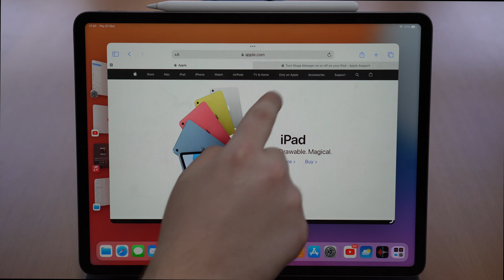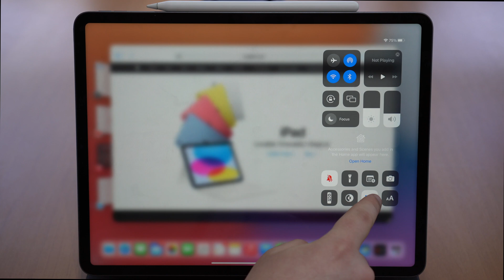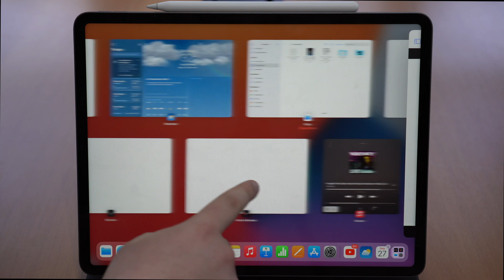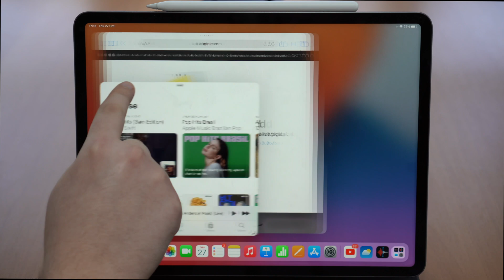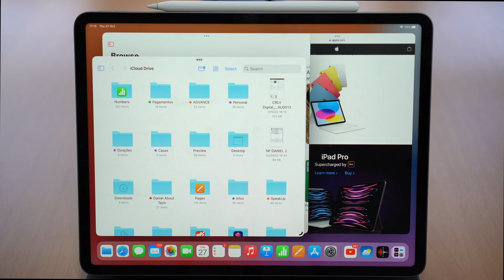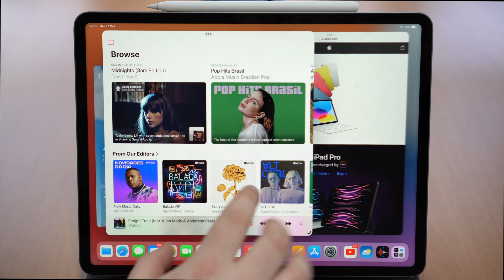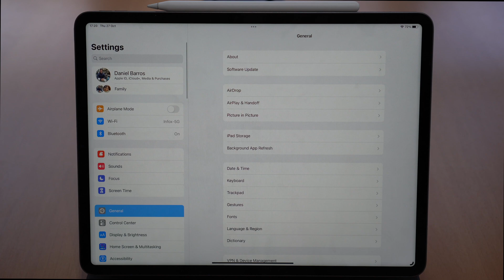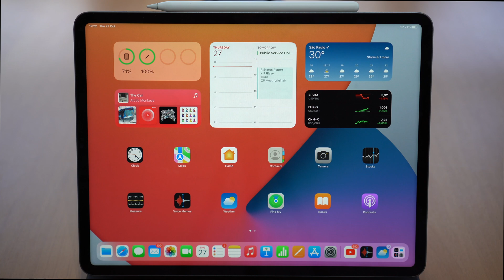How To Use Stage Manage on the iPad - Desktop View!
In this video I show you one of the coolest new features on the iPad, Stage Manager! Introduced in iPadOS 16, it basically transforms your iPad in a Desktop, giving you full multitasking and allowing you to open multiple apps and windows overlayed at the same time. It's truly amazing! Hope U Enjoy!